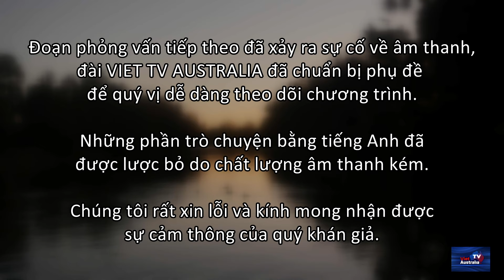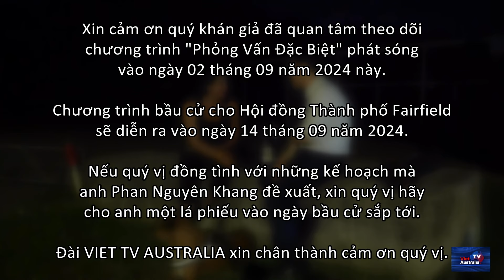PHÓNG SỰ ĐẶC BIỆT - 02/09/2024 - LÀM THỂ NÀO ĐỂ THÀNH PHỐ FAIRFIELD TRỞ NÊN ĐẸP VÀ TỐT HƠN?